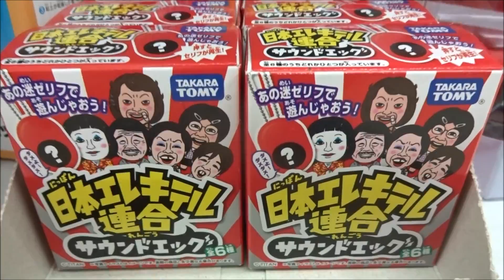日本エレキテル連合 サウンドエッグ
日本エレキテル連合
Japan Electric Union
中野聡子
橋本小雪
Hiroshima Prefecture
Itsukushima Shrine
 毎日投稿
広島youtuber
次世代 youtuber
１日10万回再生
１００万回以上再生されている動画、チャンネル